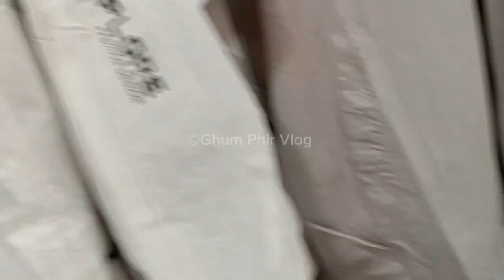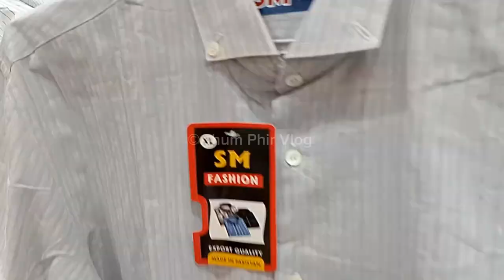साउदी अरबमा गुलावको फुल || Saudi Super Market Vlog || Ghum Phir Vlog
साउदी अरबमा गुलावको फुल || Saudi Super Market Vlog || Ghum Phir Vlog Indra Monaram & Philip

भिडियो व्यवासायिक रूपको लागि होइन, यो मेरो Hobby हो, तपाईं हरु अनि आफ्नो मनोरञ्जन को लागि घुमघाम गर्ने क्रममा भिडियो हरु बनाउने गर्छु।

Hello Friends!

मेरो नाम Indra Monaram Rai हो, तपाईहरु सम्पूर्ण लाई मेरो YouTube Channel (Ghum Phir Vlogs) मा स्वागत् गर्न चाहन्छु।

यस Channel मा विभिन्न प्रकारका Vlogging भिडियो हरु Upload गर्ने छु।

यदि तपाईंहरू मैले Upload गरेको Video अनि Vlogs हरु मन पर्छ भने मेरो Channel लाई Subscribe अनि सबै भन्दा पहिले मेरो Video अपलोड भएको Notification पाउन घण्टी दबाएर All Notification सेलेक्ट गर्दिनु होला।

तपाईँहरू को साथ सपोर्ट माया को लागि मेरो हृदय बाट मुरीमुरी धन्यवाद!! Indra Monaram Rai

Keep Support 💪